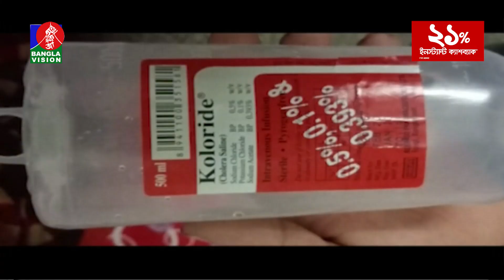সকাল ১১টার বাংলাভিশন সংবাদ | Bangla News | 05_March_2023 | 11:00 AM | Banglavision News